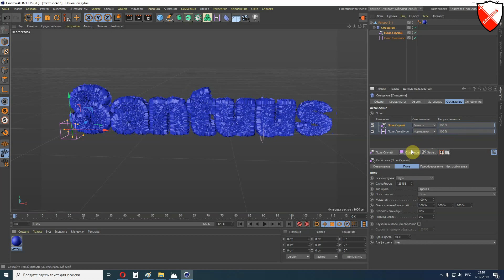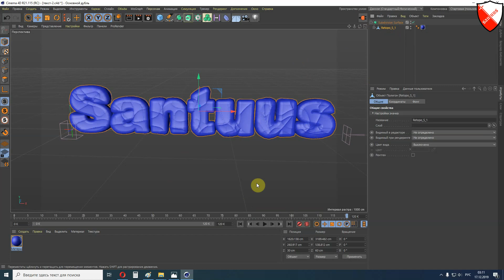Деформатор смещение и поля